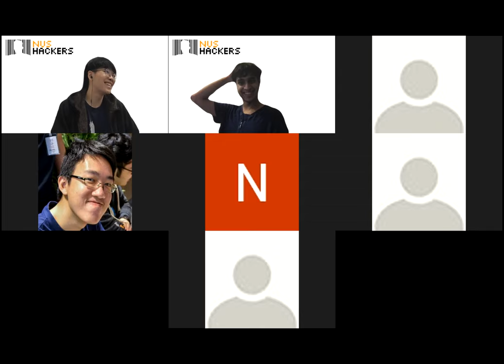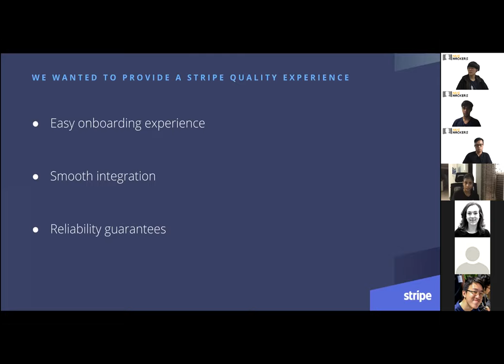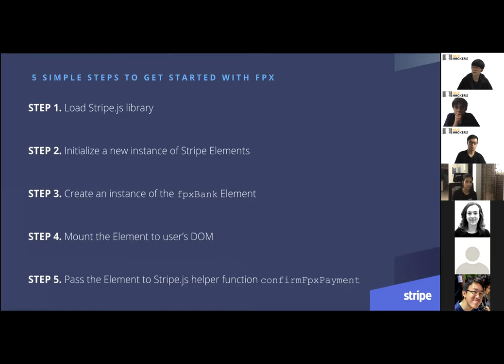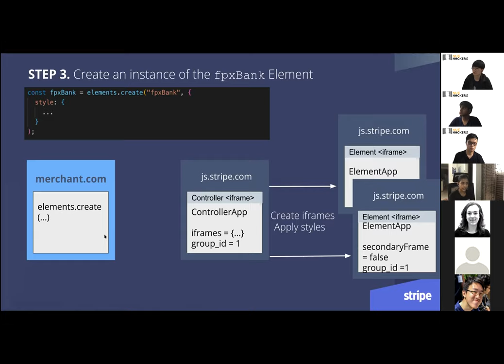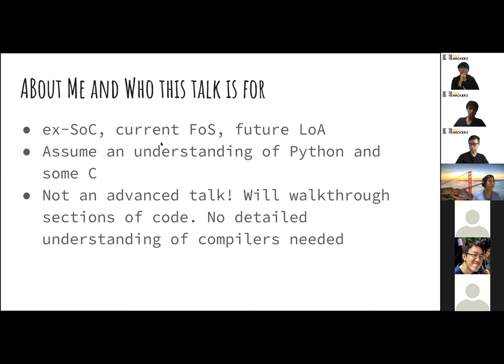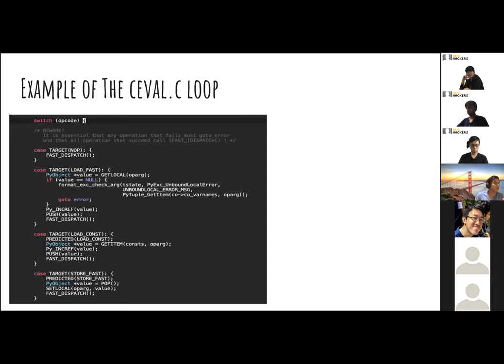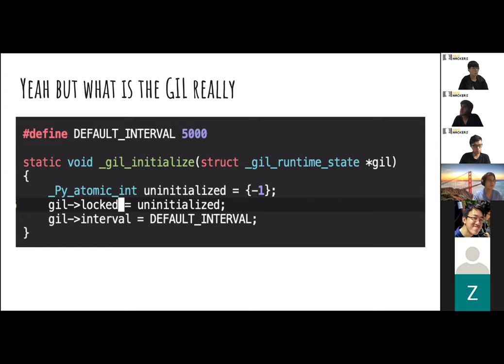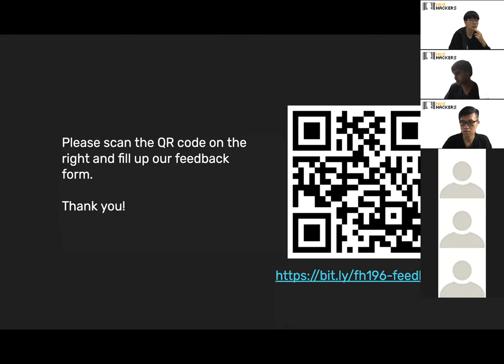Friday Hacks #196: Under the hood of Stripe.js, and CPython Internals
Date/Time: October 23, 7.00PM
Venue: Online on Zoom

Talk #1: A look under the hood of Stripe.js

Description
Stripe.js are pre-built UI elements that abstract away the complexity of integrating with complex payment methods, easing integration experience for developers. In this talk, I will share about the workings of Stripe.js, and explain the design considerations that were made in creating this library.

Speaker Profile
Ankita works as a Software Engineer at Stripe, working on building global payments infrastructure. She enjoys working on both front-end and back-end technologies as a part of her work. Her interests involve web development, distributed systems, data pipelines, and infrastructure management.

Talk #2: A Brief Tour of CPython Internals

Description
Python is *the* language for Leetcode interviews. Supposedly, not knowing the difference between b=a and b=a[:] could cost you a job. Despite its perceived importance, what lies within the language is a mystery for most. In this talk, we plan to give a tour of common features of Python and how they are implemented: For instance, Garbage Collection, the Global Interpreter Lock, and parts of the Standard Library.  We will also introduce the disassembler and use it to inspect the behaviour of a few short programs.

Speaker Profile
Joel is a Master’s in Statistics student from the National University of Singapore. He was previously a member of NUS Hackers during his time as an undergrad at the School of Computing. He is an avid user of Python and has used it for a few years. In his free time he enjoys learning languages like Spanish and Elixir.